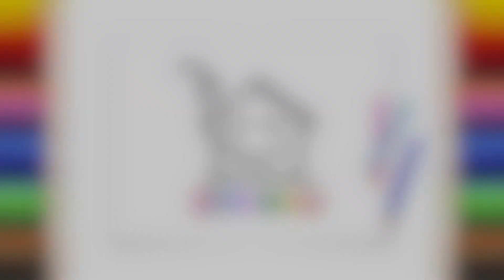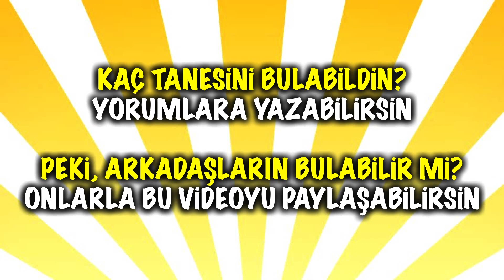FOTOĞRAF BULMACALARI: Kral Şakir - Resim Çizme - ÇİZİM OKULU